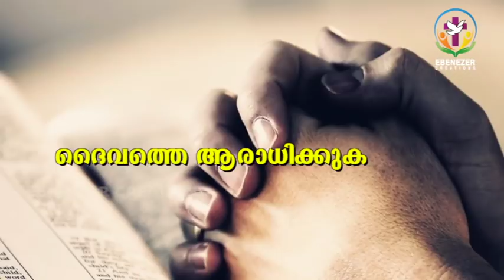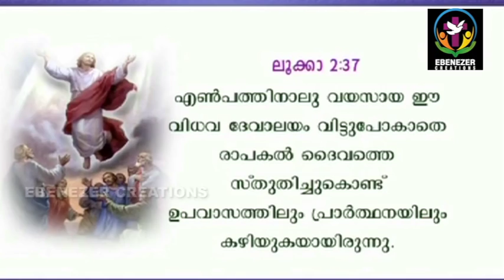ദൈവത്തെ ആരാധിക്കുക | Word and Truth | Episode 28